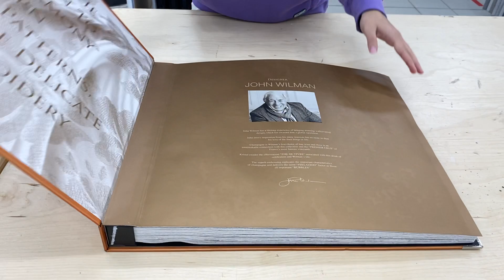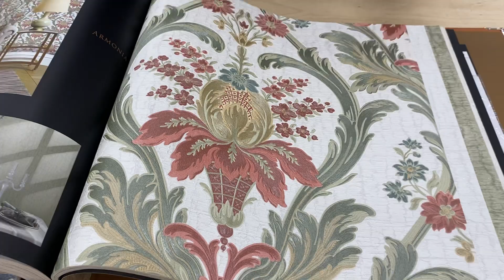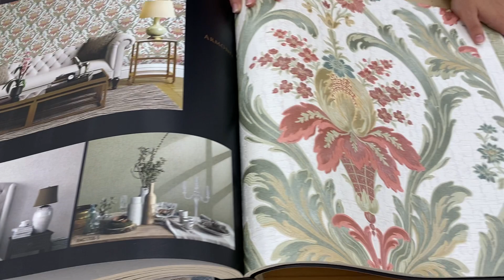Видеообзор обоев Alessandro Allori "Armonia" (Южная Корея)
Каталог в основном в классической стилистике (вензель, полоска, дамаски). Интересный дизайн-дамаски с включением растительных элементов (бутоны цветов и листья). Также в коллекции есть геометрический дизайн с ромбами и большая палитра однотонников на любой вкус.
Материал: винил на флизелине
Ширина: 1,06 м